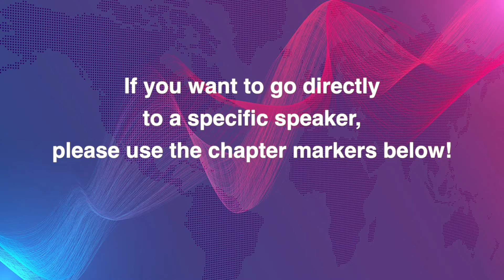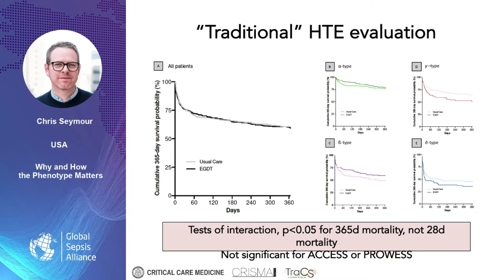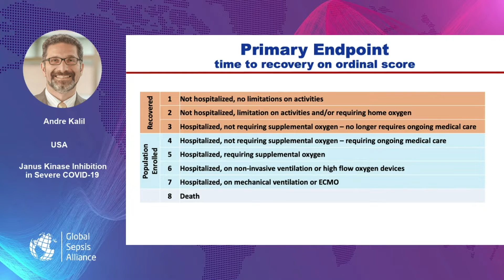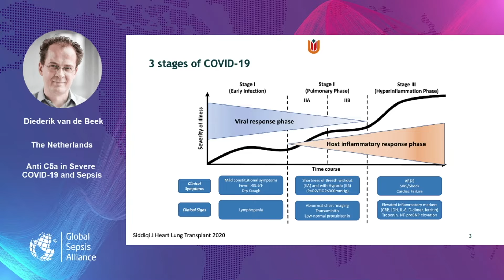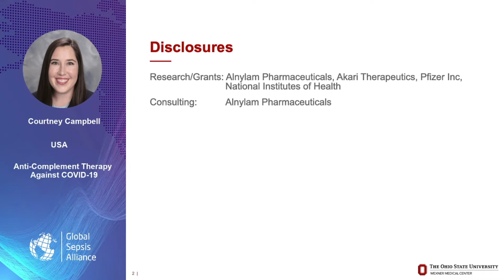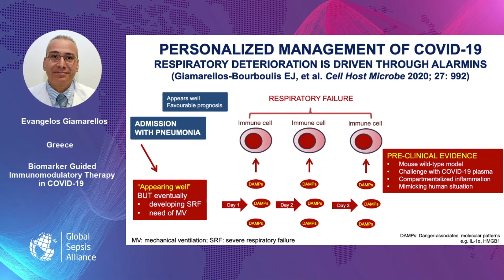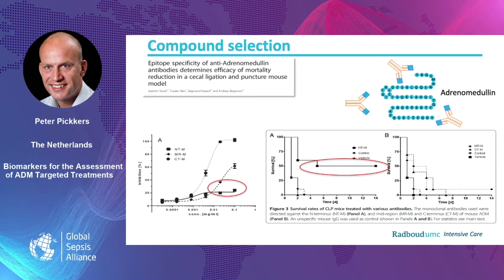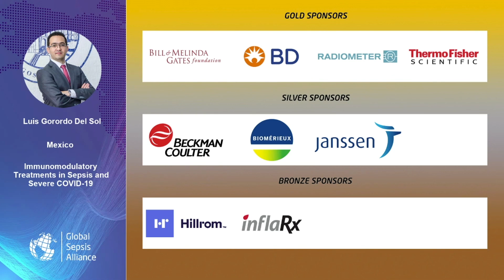WSC 2021 – Immunomodulatory Treatments in Sepsis and Severe COVID-19 (Session 14)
Session 14 from the World Sepsis Congress 2021. To go directly to a specific speaker/talk, please use these chapter markers:

00:00 Intro
00:36 Luis Antonio Gorordo Del Sol – Introduction
00:58 Chris Seymour – Why and How the Phenotype Matters
20:34 Andre Kalil – Janus Kinase Inhibition in Severe COVID-19
41:00 Diederik van de Beek – Anti C5a in Severe COVID-19 and Sepsis
55:50 Courtney Campbell – Anti-Complement Therapy Against COVID-19
1:09:02 Evangelos Giamarellos – Biomarker Guided Immunomodulatory Therapy in COVID-19
1:21:07 Peter Pickkers – Biomarkers for the Assessment of ADM Targeted Treatments

All talks are also available as a podcast - just search for World Sepsis Congress in your favorite podcast app.

This concludes WSC 2021 - thanks for your interest over the last 2.5 months. WSC will return in 2022. Stay safe and well!

World Sepsis Congress 2021 is a project by the Global Sepsis Alliance, initiator of World Sepsis Day and World Sepsis Congress.